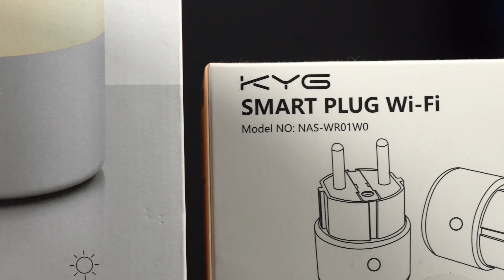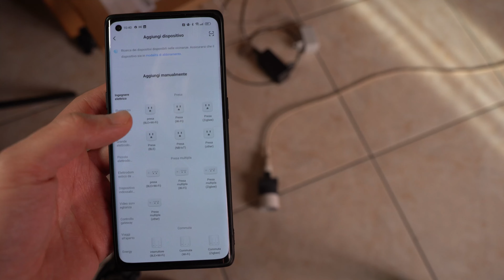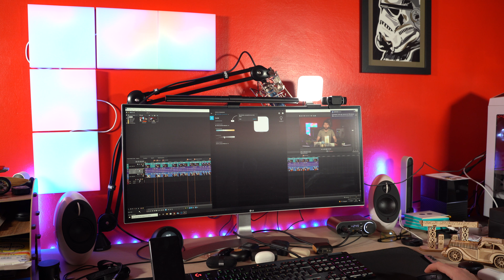Figate Tech ECONOMICHE da AVERE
●Tutti i prodotti
La tecnologia offre parecchi prodotti utili, alcuni però molto costosi. Ecco 5 gadget con un prezzo moderatamente basso che neanche conoscevi che permettono di migliorare la propria routine in tutti gli aspetti. Dal caricatore superveloce alle prese smart, passando per la lampada connessa per le videoconferenze.

E tu conoscevi questi gadget? Quali sono i tuoi preferiti? Ne usi già qualcuno? Fammelo sapere nei commenti e condividi questo video con i tuoi amici!